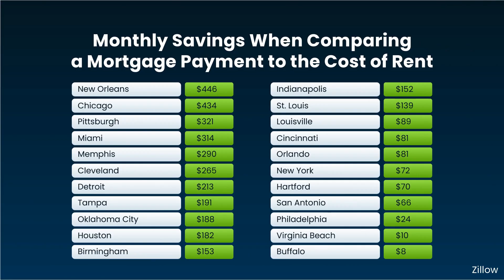Buying Beats Renting in These Top Cities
Based on a recent study, in 22 of the top 50 metros, the monthly mortgage payment is lower than the rent payment. To see what makes the most sense for you, let’s sit down and crunch the numbers together. You may find you have the opportunity to forget renting for good.